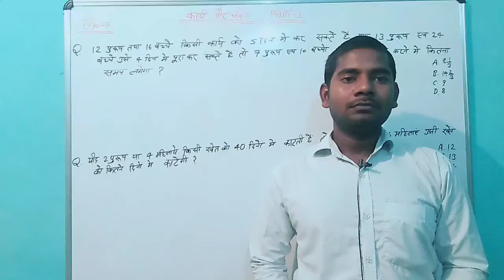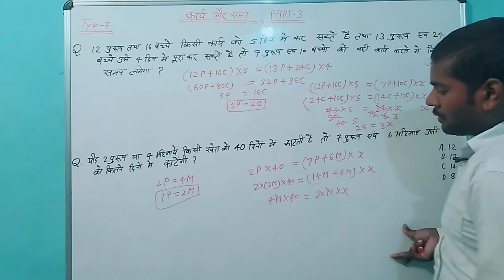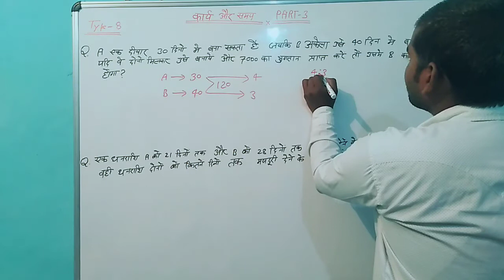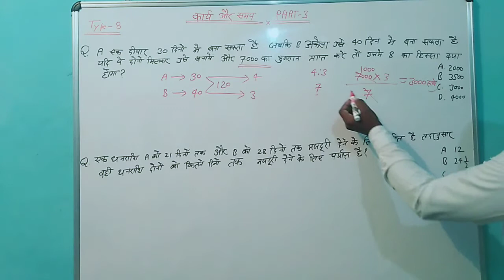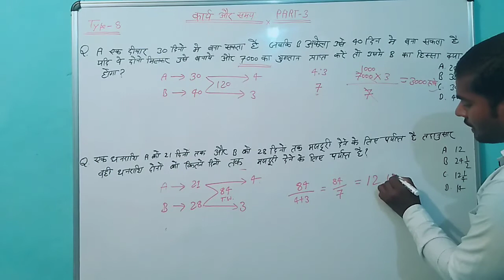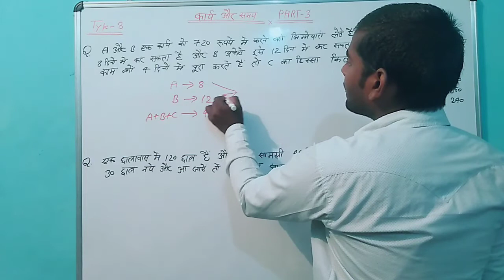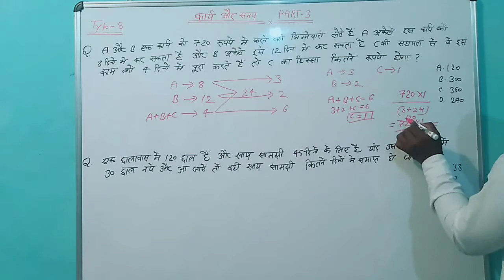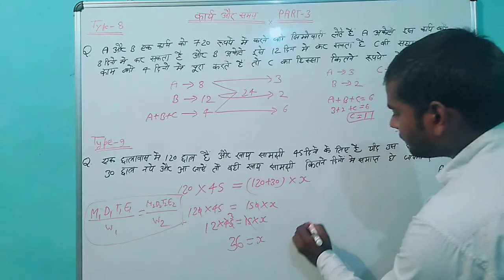Time and work समय और कार्य (Part-3) FOR RRB NTPC GROUP D police SSC etc. by Dharmendra sir